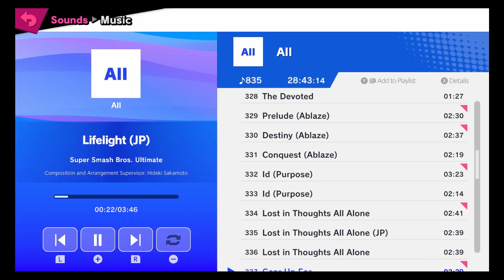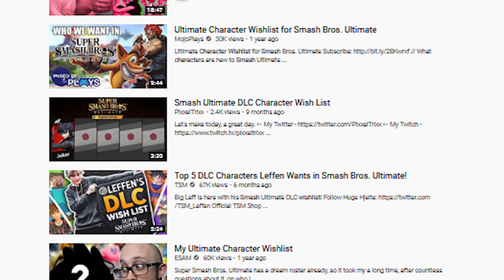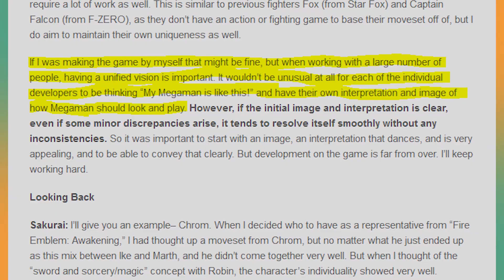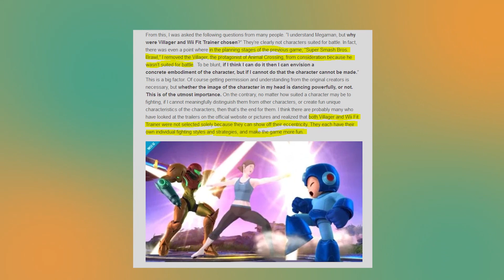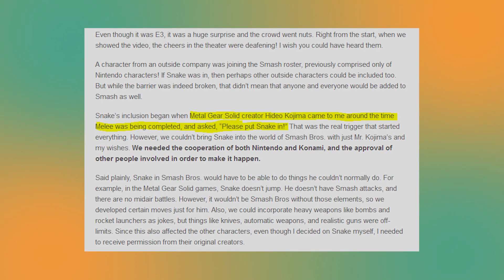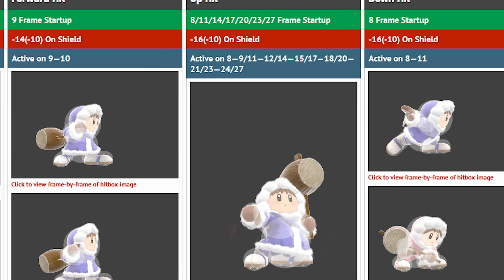What Does It Take To Get A Character In Smash?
Everybody wants their favorite character to join Smash Bros., but what does it actually take? This video looks at the process of designing a Smash Bros. character from concept to implementation to see how much work actually goes into these characters.